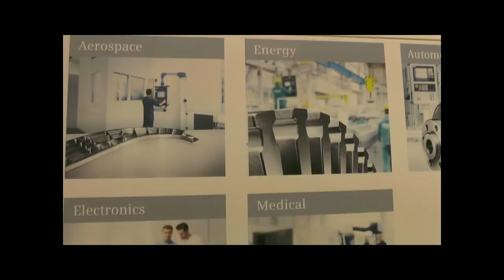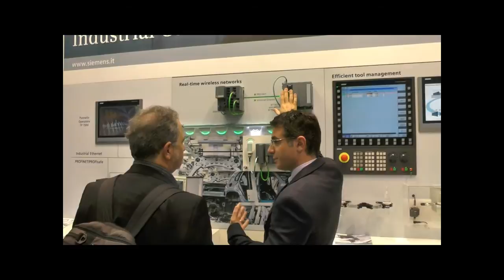29 ° BIMU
Si è da poco conclusa la 29° edizione di BiMu, Biennale della Macchina Utensile, la manifestazione organizzata da Ucimu-Sistemi per Produrre che ha occupato per un’intera settimana, dal 30 settembre al 4 ottobre, i padiglioni di Fiera Milano a Rho.